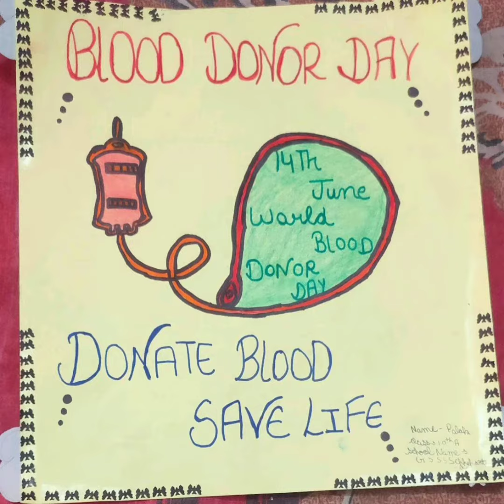world blood day 14.6.21